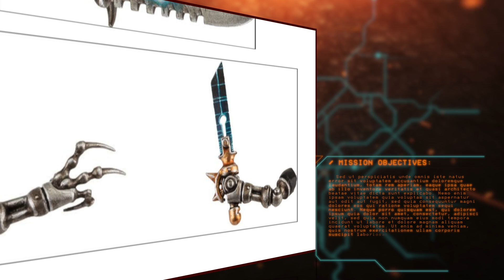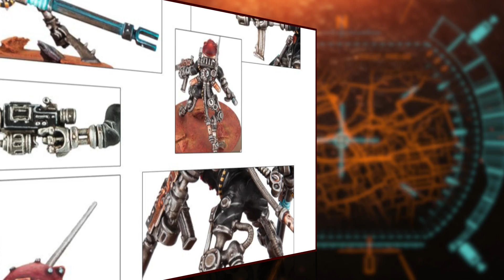Знай | Warhammer 40k | Adeptus Mechanicus